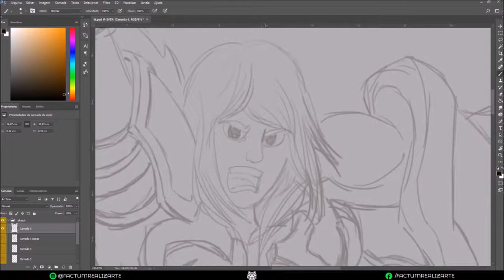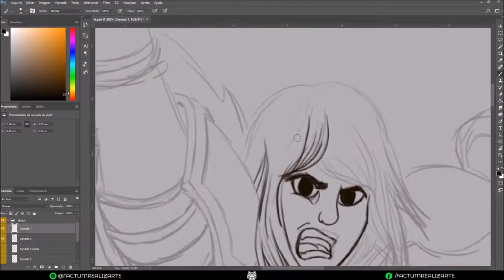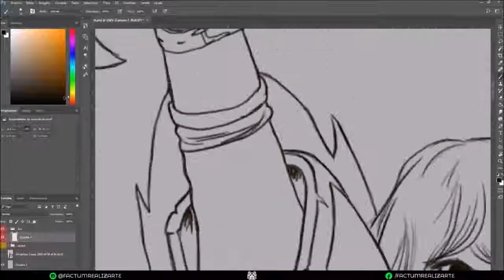Timelapseeeee!! TK Jogo WYD Online